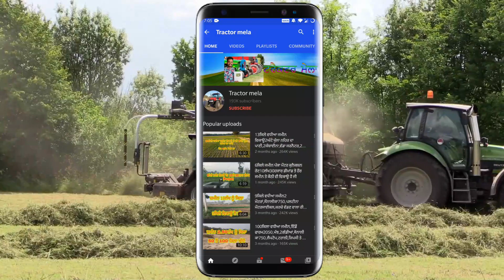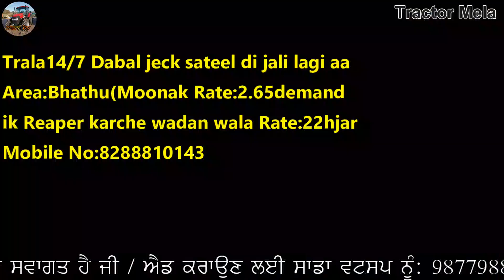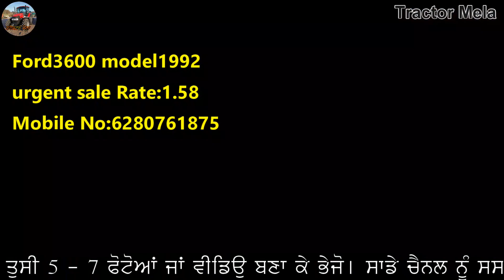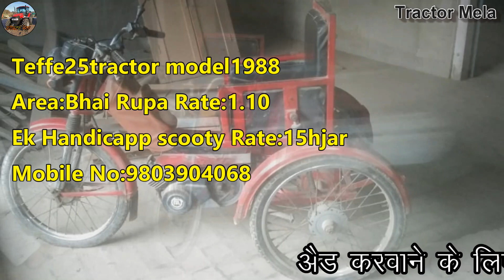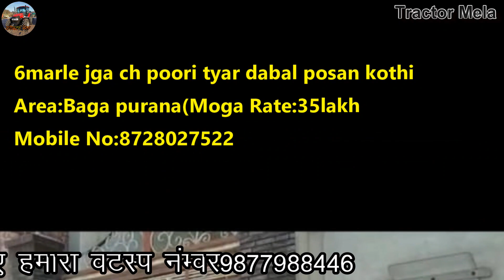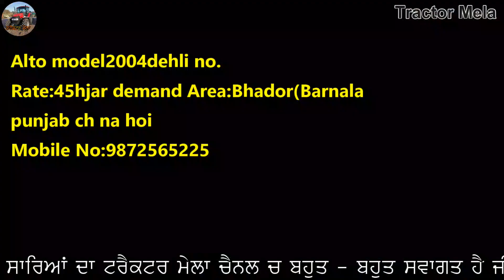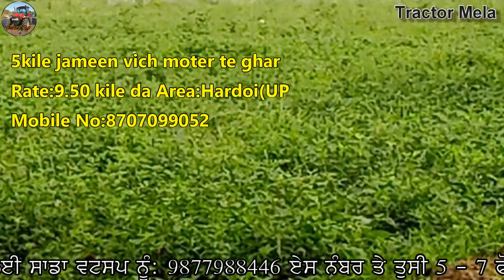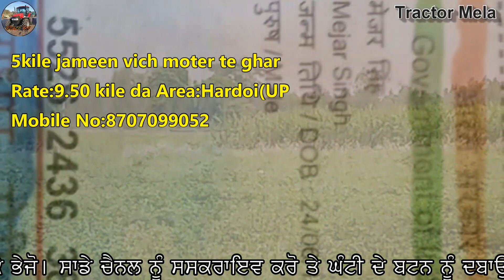5ਕਿਲੇ ਜਮੀਨ ਵਿਕਾਊ ਵਿੱਚ ਮੋਟਰ ਤੇ ਘਰ ਰੇਟ ਸਿਰਫ 9ਲੱਖ50ਹਜਾਰ ਕਿਲੇ ਦਾ / Eicher Tractor / Jhon deere 5050e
"ਟਰੈਕਟਰ ਮੰਡੀ"
"ਪੁਰਾਣਾ ਟਰੈਕਟਰ ਮਾਰਕੀਟ"
,ਸੋਨਾਲੀਕਾ,
ਫੋਰਡ,
ਫਾਰਮਟੇਕ,
ਮੈਸੀ ਪ੍ਰੀਤ,
ਸਵਰਾਜ 855,
ਮੰਡੀ,

5ਕਿਲੇ ਜਮੀਨ ਵਿਕਾਊ ਵਿੱਚ ਮੋਟਰ ਤੇ ਘਰ ਰੇਟ ਸਿਰਫ 9ਲੱਖ50ਹਜਾਰ ਕਿਲੇ ਦਾ / Eicher Tractor / Jhon deere 5050e